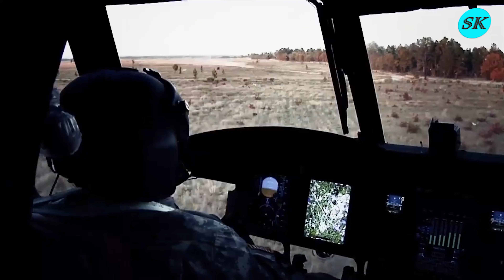Chinook helicopters • Things to know about the new helicopters • चिनूक’ हेलीकॉप्टर • भारतीय वायुसेना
अमेरिका से खरीदे गए ‘चिनूक’ हेलीकॉप्टर भारतीय वायुसेना में शामिल कर लिए गए हैं।  चंडीगढ़ एयरफोर्स स्टेशन पर एक समारोह में चार चिनूक हेलीकॉप्टरों को वायुसेना में शामिल किया गया। अमेरिका से 1.5 अरब डॉलर में कुल 15 चिनूक हेलीकॉप्टर खरीदे गए हैं जिनमें से  चार भारत को सौपे जा चुके हैं।  चिनूक बहुउद्देश्यीय हेलीकॉप्टर है जिनका उपयोग दुर्गम और ज्यादा ऊंचाई वाले स्थानों पर जवानों, हथियारों, मशीनों तथा अन्य प्रकार की रक्षा सामग्री को ले जाने में किया जाएगा। ये 20 हजार फीट की ऊंचाई तक उड़ान भर सकते हैं तथा 10 टन तक का वजन ले जा सकते हैं।

‘चिनूक’ हेलीकॉप्टर की खासियत

-यह रात में भी उड़ान भरने और ऑपरेशन करने में सक्षम होते हैं
-किसी भी मौसम में उपयोग किया जा सकता है
-सभी प्रकार के परिवहन में इस्तेमाल किया जा सकता है
-असैन्य कार्यों जैसे आपदा प्रबंधन और आग बुझाने में भी इस्तेमाल संभव
-इनमें विमान की भांति एकीकृत डिजिटल कॉकपिट मैनेजमेंट सिस्टम है
 -इस हेलीकॉप्टर को अमेरिकी कंपनी बोइंग ने तैयार किया है
 -11 टन पेलोड और 45 सैनिकों का भार वहन करने की अधिकतम  क्षमता है चिनूक में

Camera- Ketan Kundan and Shubham Chouhan
Video Source -Indian Air Force , Rajya Sabha TV, DD News, Boeing